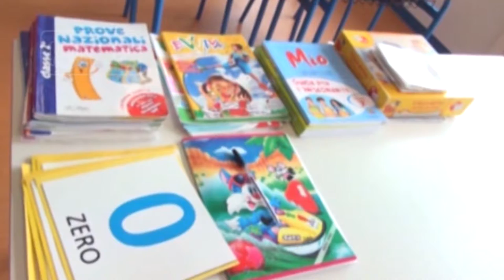L’Aquila - Mattarella accolto nelle “non scuole”